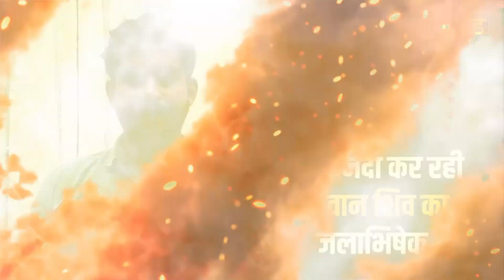Rudraprayag में अद्भुत अद्वितीय अकल्पनीय तस्वीर का बना संयोग | Uttarakhand News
रुद्रप्रयाग में अद्भुत अद्वितीय अकल्पनीय तस्वीर का बना संयोग... वीडियो आप भी देखेंगे तो कहेंगे हर हर महादेव

Rudraprayag Lord Shiva's idol sinking in water